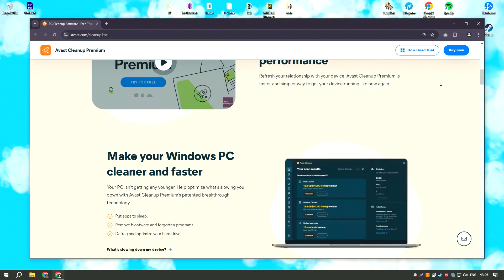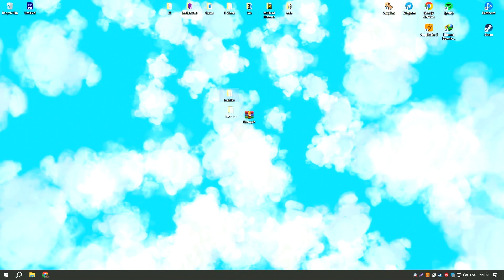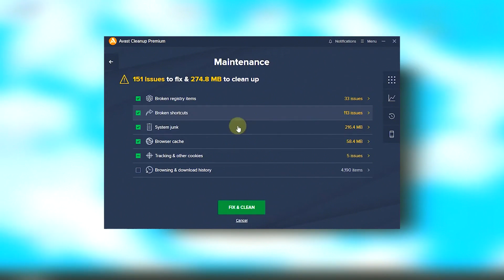How to Download & Install Avast Cleanup | Latest Version Avast Cleanup Premium 2025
How to Download Avast Cleanup Premium 2025?

0:01 - What will be in the video
0:08 - How to download Avast Cleanup Premium 2025
0:59 - How to install Avast Cleanup Premium 2025
1:26 - Working with the program